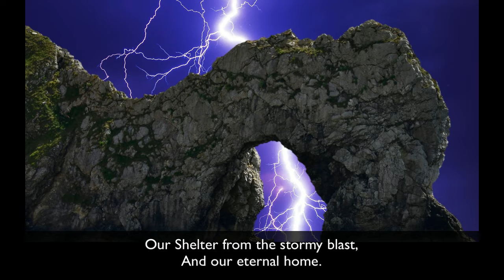O God Our Help in Ages Past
"O God Our Help in Ages Past" is from God Songs: The Family Hymn Project an Interactive Devotional for Kids and the people who love them.

For more songs and devotional resources like these or to view free content on our blog, visit:
TykesHub.com

TykesHub is an online hub of creative resources designed to empower kid leaders, equip families, and inspire kids to grow toward life-long deep bible-based faith.

We offer tried and true ideas regardless of church size, budget, or available prep time; we are here to provide family discipleship, and church bible based easy to use resources.